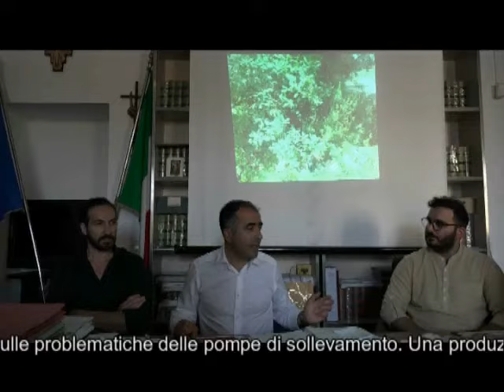Speciale: Stalettì, conferenza stampa convocata dal sindaco Mario Gentile